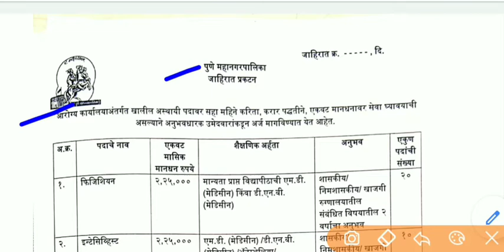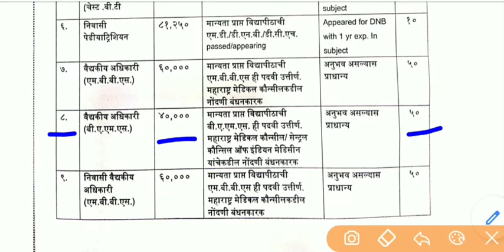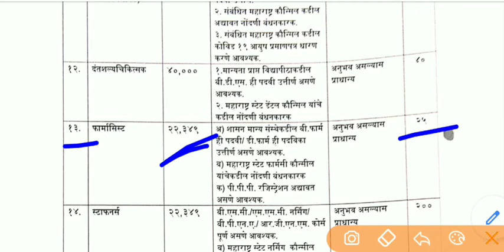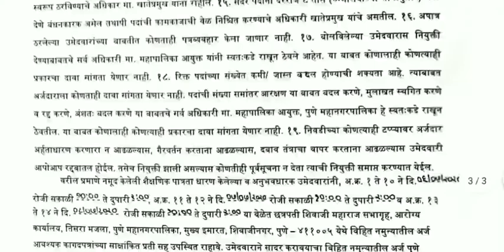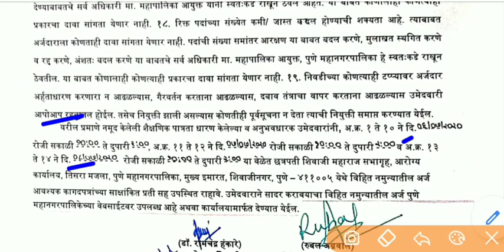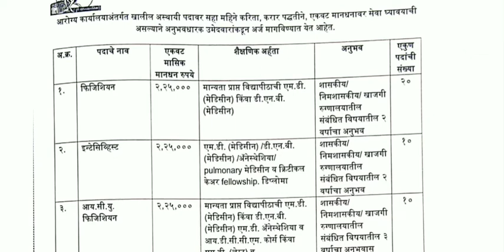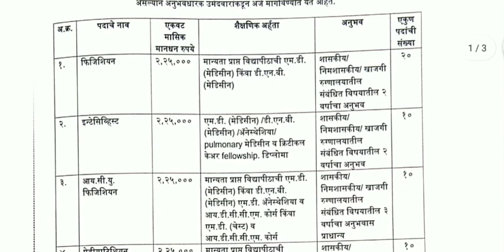आरोग्य विभाग मेगाभरती | पुणे महानगरपालिका मोठी भरती | सर्वात जास्त पगार 😲 | staff nurse | pharmacist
या भरतीची जाहिरात PDF Download करण्यासाठी खाली लिंक दिली आहे .
Video आवडल्यास Like | Comment | Share करा. धन्यवाद ... पुणे महानगरपालिका मध्ये ११०५ पदांची भरती पुणे महानगरपालिका भरती २०२० पुणे महानगरपालिका २०२० महानगरपालिका माहिती pune mahanagar palika bharati 2020 pune mahanagar palika bharati mahanagar palika bharati 2020 pune mahanagar palika recruitment 2020 pmc bharati 2020 pmc recruitment 2020 Pune mahanagarpalika pmc Pmc 2020 10th pass government jobs 10th pass recruitment in pmc 12th pass govermnet jobs pmc recruitment staff nurse staff nurse recruitment maha naukri